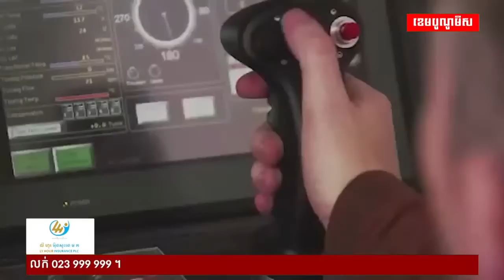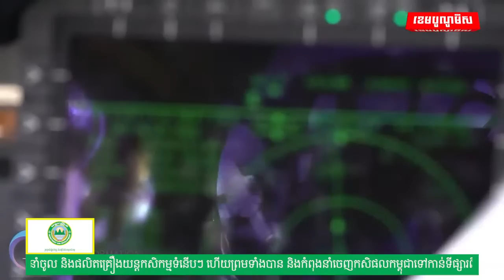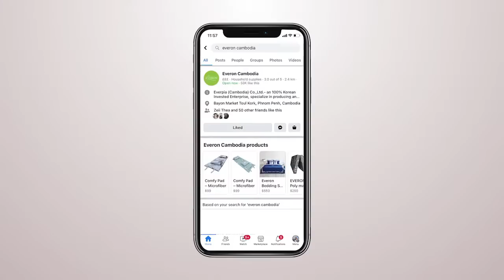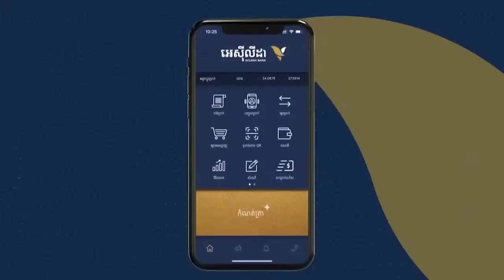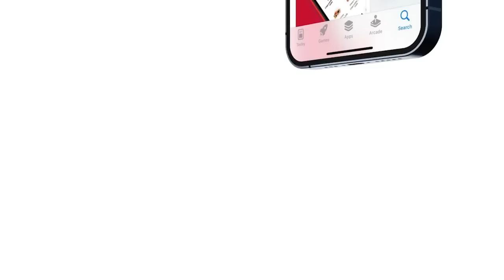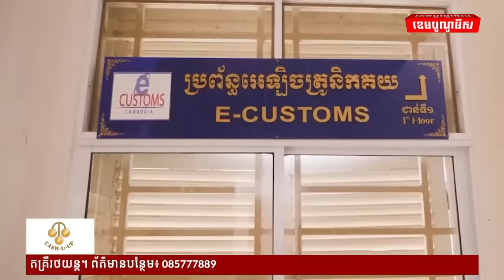ផ្សាយផ្ទាល់/ សេដ្ឋកិច្ចសកលព្រឹកនេះ (២០កក្កដា ២០២២)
១/ បុរសខ្លាំងពូទីនថា លោកខាងលិចមិនអាចធ្វើឱ្យរុស្ស៊ីនៅឯកោ និងសេដ្ឋកិច្ចដើរថយក្រោយបានទេ
២/ ក្រុមហ៊ុន Gazprom ព្រមានប្រាប់អឺរ៉ុបថា ខ្លួននឹងផ្អាកការផ្គត់ផ្គង់ឧស្ម័នទៅកាន់ប្លុកនេះ ដោយសារកាលៈទេសៈមិនអំណោយផល
៣/ រលកកំដៅដ៏ហួតហែងកំពុងបង្កជាភ្លើងឆេះព្រៃក្នុងប្រទេសជាច្រើននៅតំបន់អឺរ៉ុប
៤/ គយប្រមូលពន្ធ និងអាករបានជាង៤លានដុល្លារ ពីរថយន្តចង្កូតស្ដាំ និងឆ្វេងដែលមកបង់ពន្ធ
៥/ កម្ពុជាបាននាំចូលអំបិលពីឥណ្ឌាជាង ៤ពាន់តោន ដើម្បីបម្រុងទុកក្រែងមានការខ្វះអំបិលសម្រាប់ប្រើប្រាស់នៅឆ្នាំនេះ